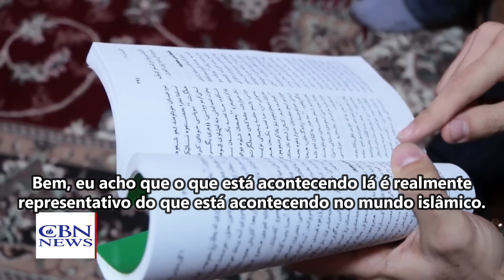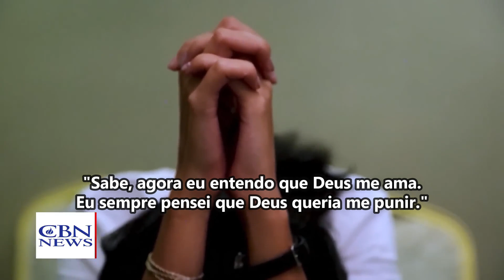Avivamento no Irã: 1 milhão de muçulmanos aceitam Jesus | 50 mil mesquitas fechadas [Legendado]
"O Espírito do Soberano, o Senhor, está sobre Mim, porque o Senhor ungiu-Me para levar boas notícias aos pobres. Enviou-Me para cuidar dos que estão com o coração quebrantado, anunciar liberdade aos cativos e libertação das trevas aos prisioneiros, para proclamar o ano da bondade do Senhor e o dia da vingança do nosso Deus; para consolar todos os que andam tristes e dar a todos os que choram em Sião uma bela coroa em vez de cinzas, o óleo da alegria em vez de pranto e um manto de louvor em vez de espírito deprimido. Eles serão chamados carvalhos de justiça, plantio do Senhor, para manifestação da Sua glória." (Isaías 61:1-3).

Aleluia! Deus é Fiel! Toda glória a Jesus!

Em meio ao clima de guerra no Oriente Médio, há notícias de que muitos muçulmanos estão experimentando um avivamento/despertar espiritual.

No Irã, uma pesquisa interna anônima descobriu que 80% dos iranianos preferem um governo democrático, e muitos estão deixando o islamismo.

Todd Nettleton, do The Voice of the Martyrs, explicou: "Você tem um país com uma das maiores taxas de dependência de drogas do mundo. Você tem um país onde a corrupção corre solta. Você tem um país onde mais da metade das pessoas vive abaixo da linha da pobreza".

"E o povo do Irã está olhando para isso e dizendo: 'Espere um minuto. Se é isso que o islamismo nos trouxe nos últimos 45 anos, não estamos interessados. Queremos saber quais são as outras opções'", acrescentou.

De acordo com Nettleton, muitos estão escolhendo Jesus, com pelo menos um milhão de muçulmanos supostamente abandonando o islamismo para seguir a Cristo.

Com cerca de 50 mil das 75 mil mesquitas atualmente fechadas, o líder contou que o regime do país não está feliz.

"Eles estão buscando solidificar seu poder e esmagar qualquer tipo de dissidência", disse Nettleton.

E continuou: "Ouvimos várias histórias este ano de estudo da Bíblia e uma igreja doméstica sendo invadida. Lá, todos são fotografados e interrogados. Mas, então, eles são detidos e colocados na prisão".

Além disso, Nettleton destacou que familiares e amigos são mais tolerantes do que o governo sobre abandonar o islamismo.

"Eles pensam assim: ‘Se você encontrou algo que funciona para você, então estou feliz. Eu sei que o islamismo não funciona'", explicou ele.

Don Shenk, diretor executivo do The Tide Ministry, disse que acredita que o que está acontecendo no país representa “o que está acontecendo no mundo islâmico”.

Ele contou que os muçulmanos estão tendo sonhos e visões, que os levam a encontrar um propósito e uma nova perspectiva sobre Deus.

"Muitos dizem: ‘Agora eu entendo que Deus me ama. Eu sempre pensei que Deus queria me punir’", explicou ele.

Há um avivamento/despertar acontecendo em todo o mundo muçulmano, não apenas no Irã", acrescentou.

Shenk destacou que pessoas estão sendo alcançadas pelo Evangelho no Afeganistão através de transmissões de rádio, onde o Talibã representa um grande perigo para aqueles que buscam informações de cristãos secretos no país.

"Há muita suspeita. Se eu vou me encontrar com essas pessoas e compartilhar que agora sou um crente, pensam: 'Eles são realmente verdadeiros crentes ou estão apenas tentando me identificar?'", disse ele.

"É mais do que simplesmente ser condenado ao ostracismo ou rejeitado pela sua família. É, na verdade, a ameaça da morte. Então, aceitar uma nova vida em Cristo significa aceitar a possibilidade de sua vida acabar neste mundo", acrescentou.

O cristianismo também está se espalhando no Iêmen, onde o “Joshua Project” informou que o crescimento cristão é quase o dobro da média global.

Além disso, Nettleton vê a monarquia da Arábia Saudita se tornando um pouco mais tolerante com os cristãos e suas igrejas.

"Não necessariamente acolhendo de braços abertos, obviamente. Mas apenas o entendimento de que isso poderia acontecer, que poderia haver cristãos aqui. E talvez isso não seja a pior coisa do mundo. Essa é uma mudança tão grande em relação ao que teríamos visto há 10, 15 ou 20 anos", explicou ele.

Esse mover do Espírito Santo de Deus está trazendo mudanças que podem transformar não apenas o Irã, mas todo o Oriente Médio.

(Retirado do Portal Guiame)

Louvado seja Jesus por estes irmãos e irmãs em Cristo do Irã, do Iêmen e da Arábia Saudita. Que o sangue de Jesus proteja aqueles que se arrependem de seus pecados e confessam a fé em Cristo. Toda glória ao Espírito Santo de Deus que convence o mundo do pecado, da justiça e do juízo (João 16:8)!

Todos os direitos de vídeo reservados à CBN News (Christian Broadcasting Network).